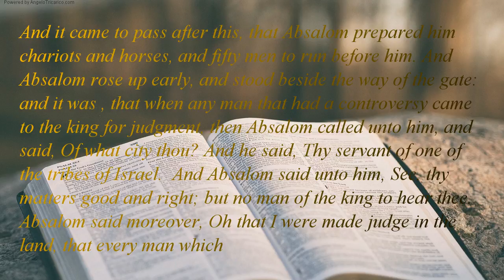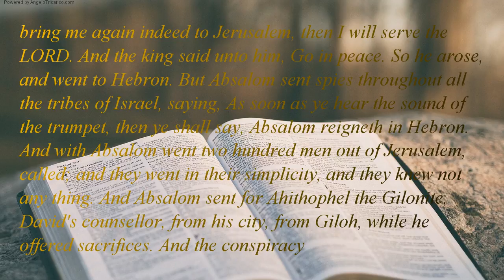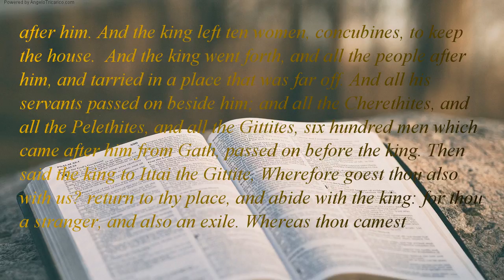The Holy Bible | book 10 - 2 Samuel - Chapter 15 (Part 1 of 2)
And it came to pass after this, that Absalom prepared him chariots and horses, and fifty men to run before him. And Absalom rose up early, and stood beside the way of the gate: and it was , that when any man that had a controversy came to the king for judgment, then Absalom called unto him, and said, Of what city thou? And he said, Thy servant of one of the tribes of Israel.  And Absalom said unto him, See, thy matters good and right; but no man of the king to hear thee.  Absalom said moreover, Oh that I were made judge in the land, that every man which hath any suit or cause might come unto me, and I would do him justice! And it was , that when any man came nigh to do him obeisance, he put forth his hand, and took him, and kissed him. And on this manner did Absalom to all Israel that came to the king for judgment: so Absalom stole the hearts of the men of Israel. And it came to pass after forty years, that Absalom said unto the king, I pray thee, let me go and pay my vow, which I have vowed unto the LORD, in Hebron. For thy servant vowed a vow while I abode at Geshur in Syria, saying, If the LORD shall bring me again indeed to Jerusalem, then I will serve the LORD. And the king said unto him, Go in peace. So he arose, and went to Hebron. But Absalom sent spies throughout all the tribes of Israel, saying, As soon as ye hear the sound of the trumpet, then ye shall say, Absalom reigneth in Hebron. And with Absalom went two hundred men out of Jerusalem, called; and they went in their simplicity, and they knew not any thing. And Absalom sent for Ahithophel the Gilonite, David's counsellor, from his city, from Giloh, while he offered sacrifices. And the conspiracy was strong; for the people increased continually with Absalom. And there came a messenger to David, saying, The hearts of the men of Israel are after Absalom. And David said unto all his servants that with him at Jerusalem, Arise, and let us flee; for we shall not escape from Absalom: make speed to depart, lest he overtake us suddenly, and bring evil upon us, and smite the city with the edge of the sword.  And the king's servants said unto the king, Behold, thy servants whatsoever my lord the king shall appoint.  And the king went forth, and all his household after him. And the king left ten women, concubines, to keep the house.  And the king went forth, and all the people after him, and tarried in a place that was far off. And all his servants passed on beside him; and all the Cherethites, and all the Pelethites, and all the Gittites, six hundred men which came after him from Gath, passed on before the king. Then said the king to Ittai the Gittite, Wherefore goest thou also with us? return to thy place, and abide with the king: for thou a stranger, and also an exile. Whereas thou camest